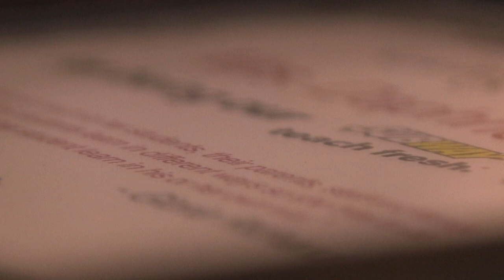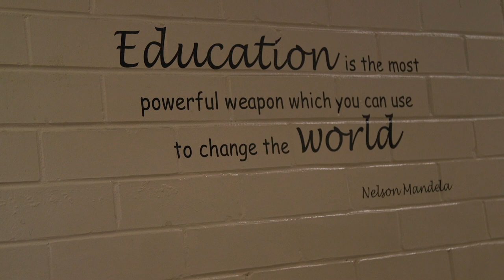Congratulations, Mrs. Richard, This Weeks TeachFresh Winner